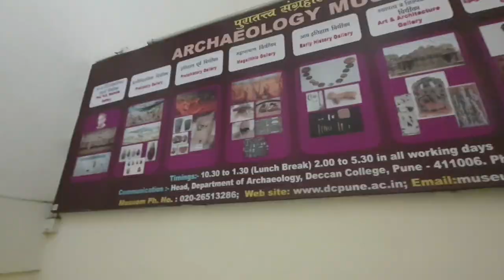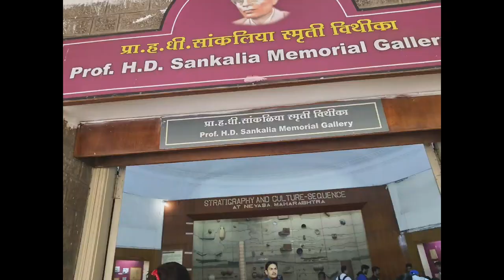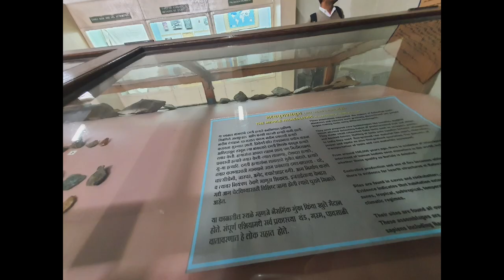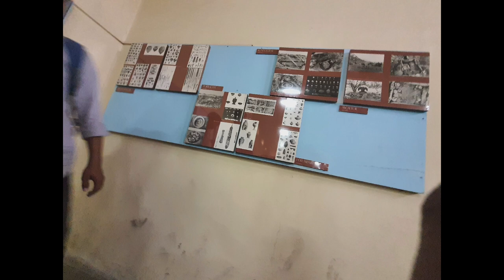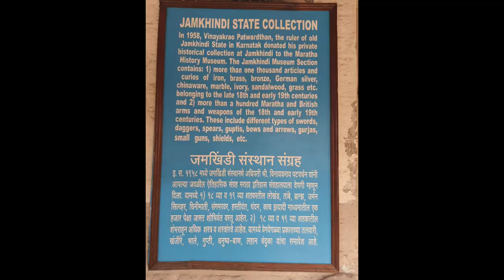Deccan College Archeological Department | History Special